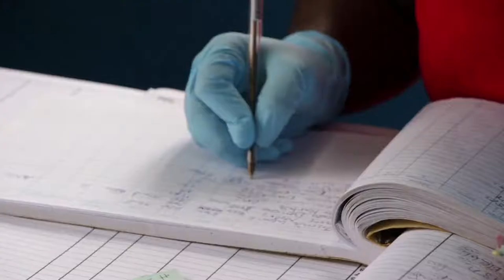A Look at Ebola in West Africa in March 2015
One year after the outbreak of Ebola in West Africa, the disease has claimed 10,000 lives and continues to spread in parts of Guinea and Sierra Leone. Health promotion teams work on spreading awareness throughout communities on infection prevention.

Timing is critical. Just one case of Ebola not detected in time can be enough to wipe out all the work put into containing the epidemic.
So, to ensure that people understand and integrate infection-prevention advice, health promotion teams like this one in Monrovia repeat the same messages time and time again.

Elsie Siboe, health promotion supervisor, Doctors Without Borders/Médecins Sans Frontières (MSF):
"We have to ensure that people are aware that once there’s an outbreak, in future it's possible that we'll most likely to have another outbreak, and community burials or touching our dead bodies is one of the things that we have to think about and consider to do some behaviour change."

Once the epidemic is over, countries affected by the outbreak face the challenge of restoring their already fragile healthcare systems that have been reduced to a state of collapse.